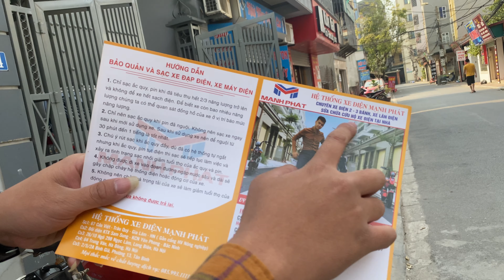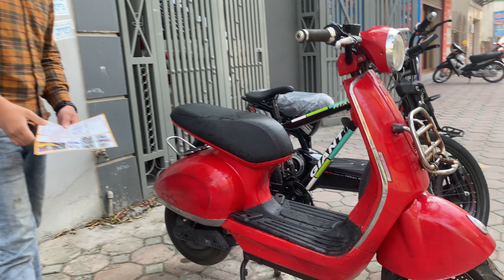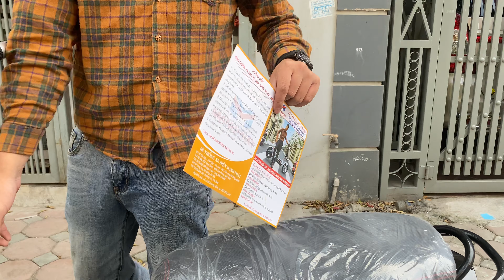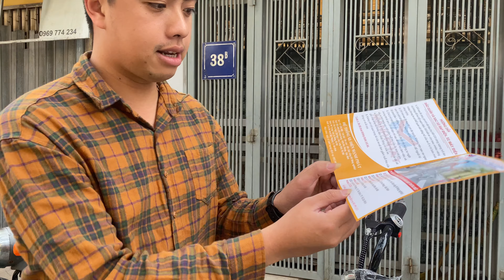THANH LÝ XE ĐẠP ĐIỆN GIÁ CHỈ TỪ 1,5TR CÓ BẢO HÀNH/GIAO HÀNG TOÀN QUỐC